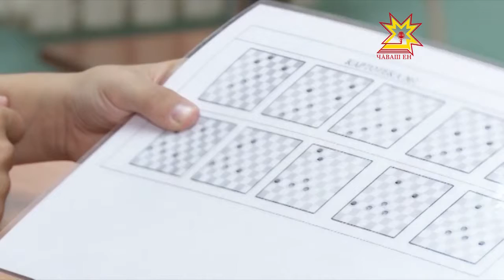11 çулти Даниил Леонидов -тĕнче чемпионĕ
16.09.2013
Шупашкарта пурăнакан Даниил Леонидов та сумлă ăмăртусенче палăрнă, 11 çулти арçын ача Болгарире шашкăлла выляса тĕнче чемпионĕн ятне çĕнсе илнĕ.